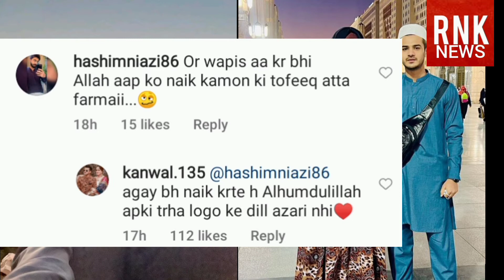Kanwal Aftab fight with people and aadi Adeel anjum over Saudi Arabia vlogs. kanwal and zulqernain.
Kanwal Aftab and Chaudhry zulqernain are making vlogs in Saudi Arabia , makka and Madina. But some people and social media star aadi Adeel anjum criticising them for making vlogs and kanwal Aftab replied to them.